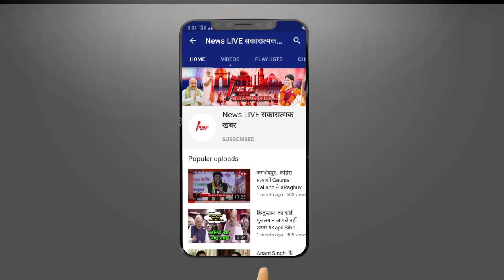CM Nitish Kumar के मंत्री को हराने चुनाव मैदान में उतरे MODI, इस सीट से किया नामांकन|Modi Nomination